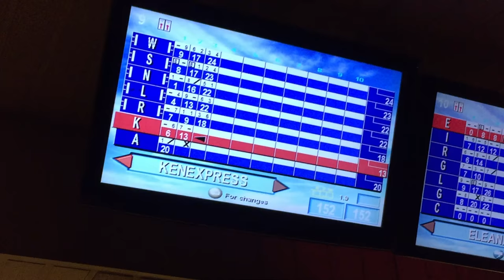SHANTAY YOU STAY /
just another badly cut together inconsistent vlog from your fave sloppy monster 😌